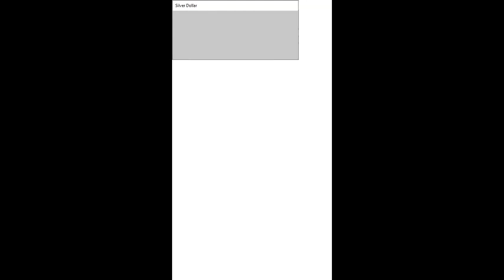Prove yourself a gun slinger Audiotutorial Estrato'Stereo parte1 Introdução e iniciar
Audiotutorial destinado às pessoas portadoras de deficiência visual. Este é o audiotutorial para o jogo Prove yourself a gun slinger, um título de disparo desenvolvido pela Darkflier  productions, que faz da sua simplicidade a diversão para quem não gosta de decorar teclas nem se movimentar em menus. Nesta primeira parte faço a introdução ao jogo e inicio uma partida.